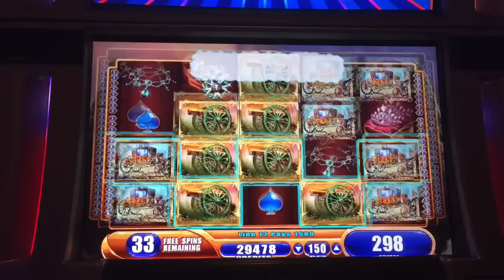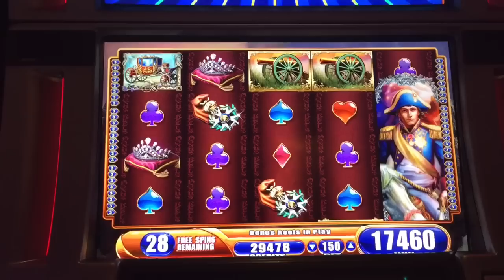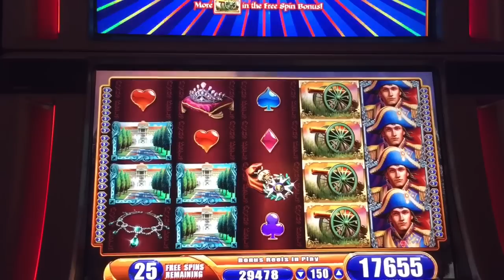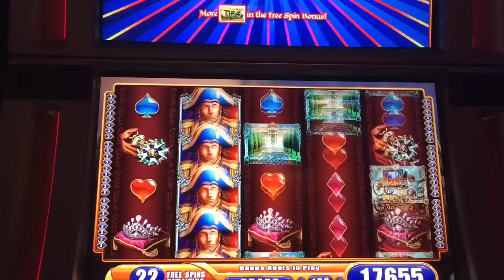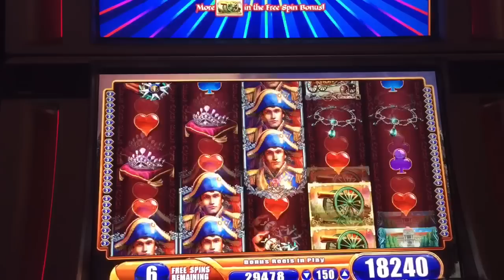NAPOLEON & JOSEPHINE slot machine BONUS WIN (Part 1 of 2)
This is Wms gaming Napoleon & Josephine slot machine 35 spins bonus round part 1.